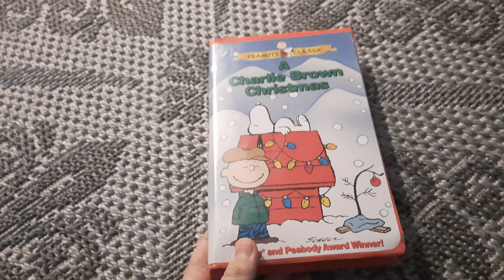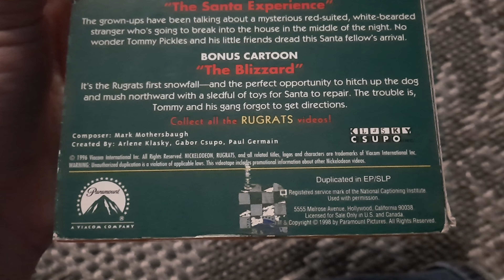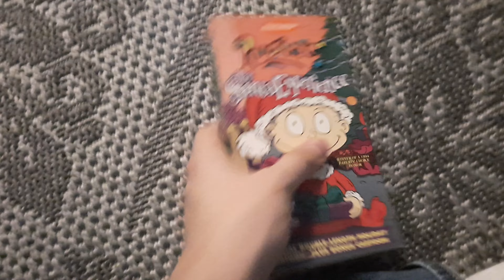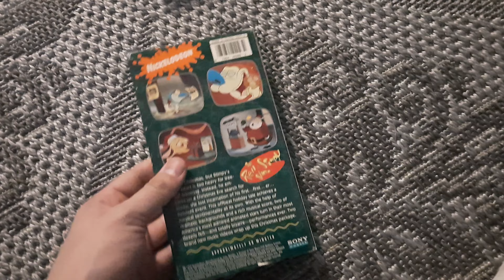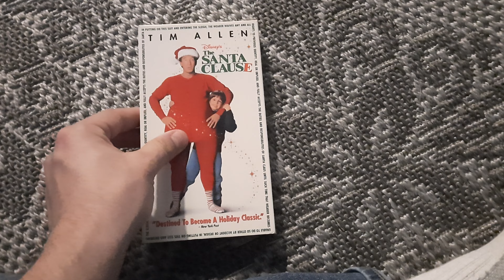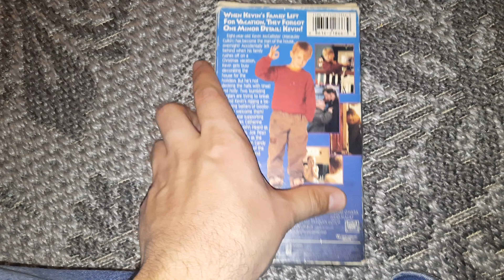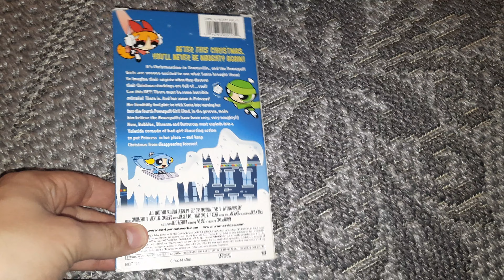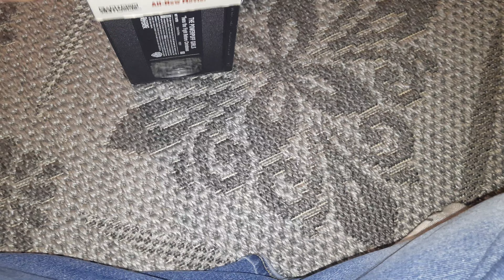My Christmas VHS Collection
Since Christmas is coming up and I was in a bit of a collection video mood, I thought why nit show my collection of Christmas Tapes.